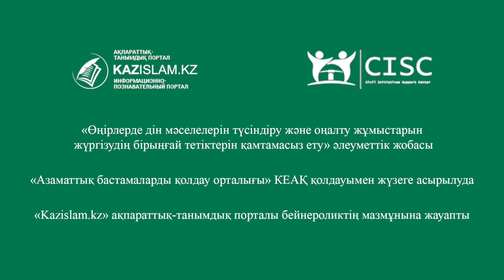Құранның 300-ден астам көне қолжазбасы қалай сақталған?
Елордада орналасқан Ұлттық академиялық кітапханасының қорында 1,5 млн кітап сақталған. Оның ішінде 300-ден астамы қасиетті Құран кітабының қолжазбалары.
Мыңдаған жылдық тарихы бар құнды еңбектердің қалай сақталғаны жөнінде кітапхана директоры Үмітхан Мұңалбаева айтып берді.